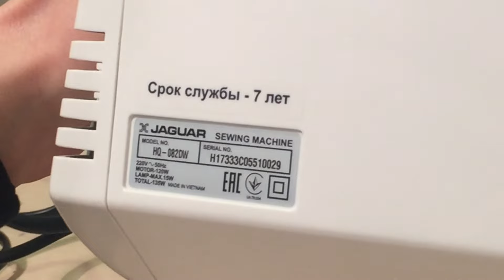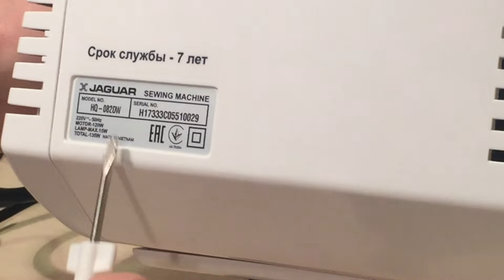Оверлок Jaguar HQ-082DW. Обзор и тест от Папа Швей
Полупромышленный оверлок Jaguar HQ-082DW отлично подходит, как новичкам, то и профессиональным швеям.
Профессиональные возможности оверлока позволяют работать с любыми видами тканей: стрейч, тонкие и плотные ткани. Во всех случаях модель показывает идеальное качество шва.
Оверлок способен выполнять 10 видов оверлочных строчек (среди них и роликовые и опиковочные) и 3-х, 4-х ниточные швы.
В своем обзоре Папа Швей не только тестирует оверлок на разных тканях, но также наглядно показывает где какие блоки расположены и как работать с данной моделью.